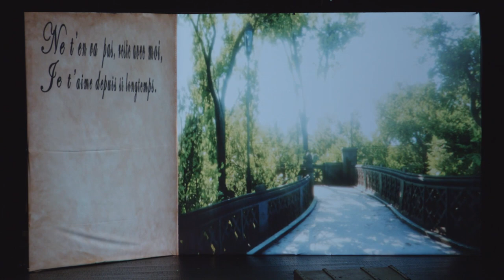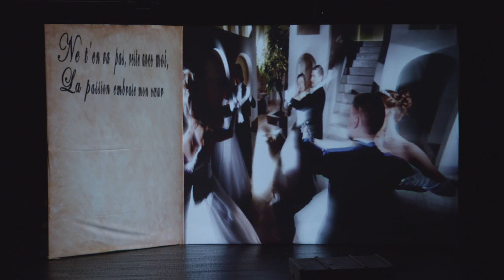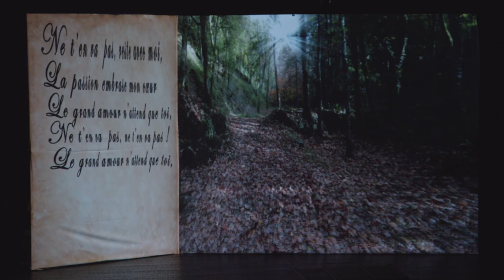Не уходи, побудь со мною (с французскими субтитрами) - Ne t'en va pas, reste avec moi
Ne t’en va pas, reste avec moi

Tout est si beau et si radieux,
Je couvrirai de mes baisers
Ta bouche, et ton front, et tes yeux.
Reste avec moi, reste avec moi !

Je t’aime depuis si longtemps.
Tu connaîtras mes mains torrides
Et la brûlure, et l’épuisement.

La passion embrase mon cœur
Le grand amour n’attend que toi,
Ne t’en va pas, ne t’en va pas !

Théâtre le Funambule, Paris le 29/11/2022